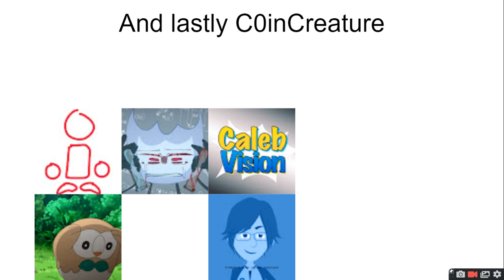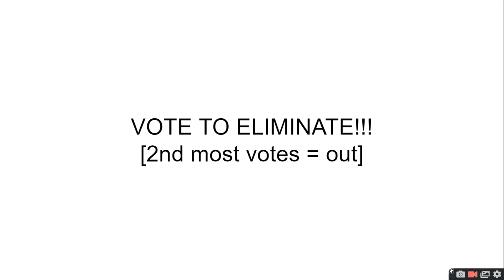PEOPLE IM SUBBED TO VIEWER VOTING EPISODE 3 : tree my hated